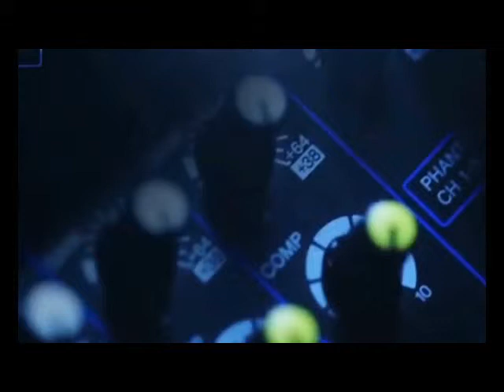TOPINFO Pemkab Dukung Penuh OISCA